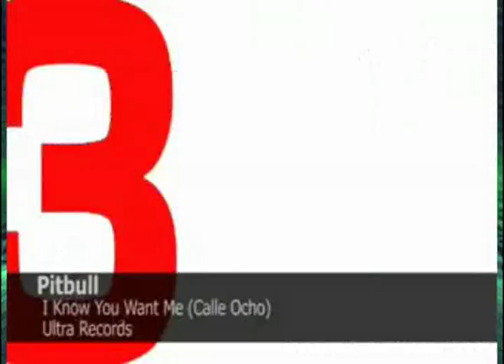Calle 8 (Nicola Fasano vs Pat Rich -75)- I Know You Want Me Rmx (Brazil Street)-Ay Daddy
Calle 8 (Nicola Fasano vs Pat Rich - 75)- I Know You Want Me Rmx (Brazil Street)- Ay Daddy- Dj Alan Velazquez by Dj Angelo - Video Mix Dj Lugo Mix- Descarga este Rmx